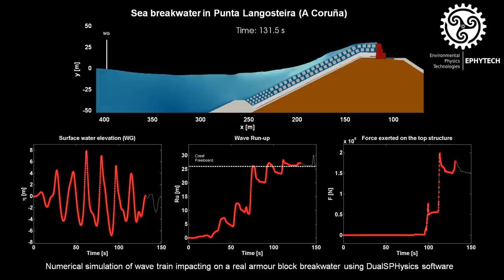Sea breakwater in Punta Langosteira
Numerical simulation of wave train impacting a real armour block breakwater: water surface elevation, wave run-up and wave forces exerted on the red top structure are numerically computed. Note that this 2D simulation is not representative of the actual 3D behaviour of the flow when moving through the gaps of the armour units.